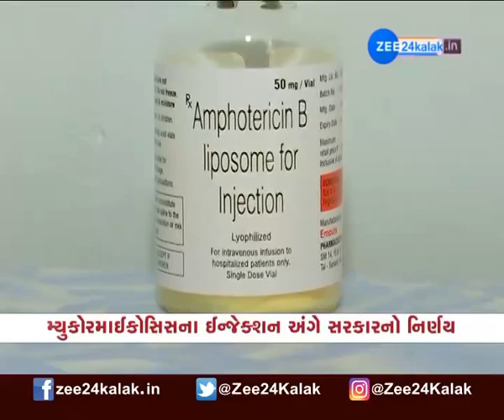Gandhinagar News | Gujarat Government Big Decision On Mucormycosis Injection Supply | News Today